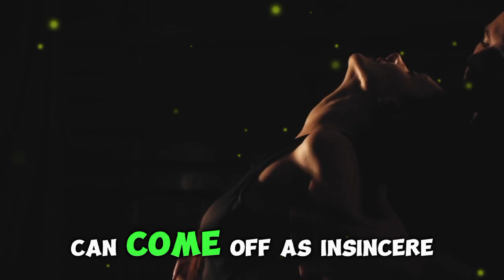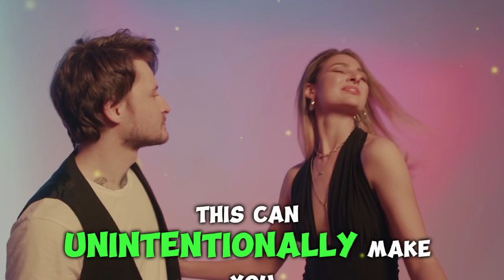Don't Ever Do THESE 7 Things for a Woman!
In this eye-opening video, we explore the essential topic of dating and relationships by highlighting seven crucial things you should never do for a woman. Even with the best intentions, certain actions can negatively impact the dynamic of your relationship. I'll guide you through these common pitfalls and explain why they might not be as beneficial as they seem. By the end of this video, you'll have a clear perspective on maintaining a healthy balance in your future relationships.